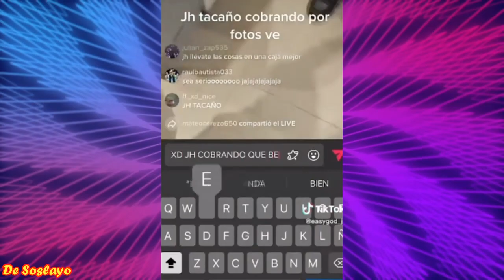❌️JH FALSO CRISTIANO (PARTE 2) | MÁS EVIDENCIAS | JH FUNADO | EL FIN DE JH DE LA CRUZ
JH CONFIESA ALGO MACABRO | JH NO ES DE DIOS | JH FUNADO DE LAS PEORES COSAS | JH DE LA CRUZ